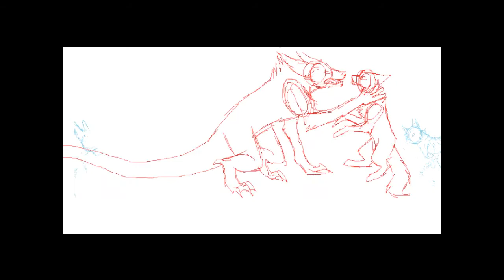My Animation(More Added)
Includes 39 frames :)!  I added more to it and came up with this :D
Song: Double Vision by 3oh3!  :):)